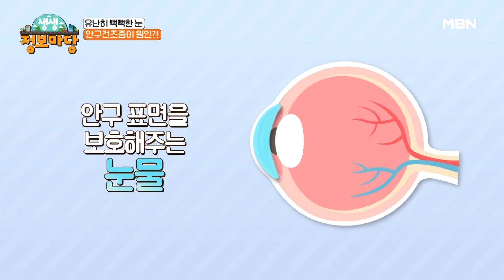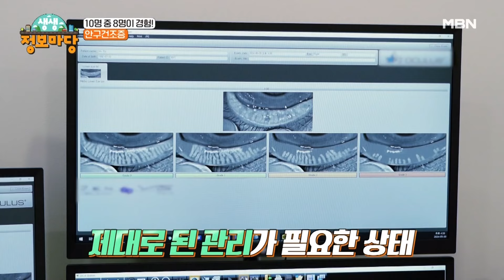유난히 뻑뻑한 눈은 안구건조증이 원인?! MBN 240611 방송